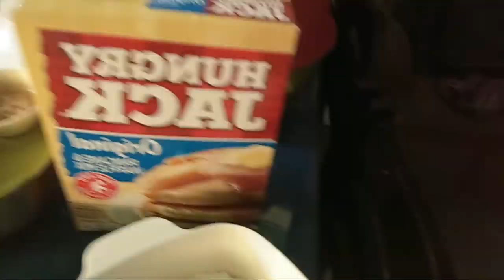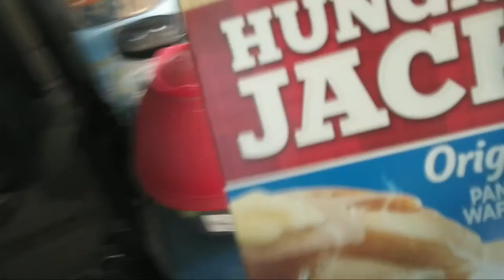Hot Cakes For Mama | Live Cooking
What's up Peachy Pie? Today is April 6, 2020. I will cook early for our dinner and make some hotcakes for Mama C. Sheena is taking a nap because she went to the grocery stores to buy chicken liver for the dogs and she spent 4 hours in line. She said,  the shelves are almost empty. But the good news is she bought 2 bottles of alcohols (finally). So yeah, Beef Shanks in soup with veggies (Bulalo) for dinner. I need to cook early because I will go back to the studio before the 6 PM curfew. 😉